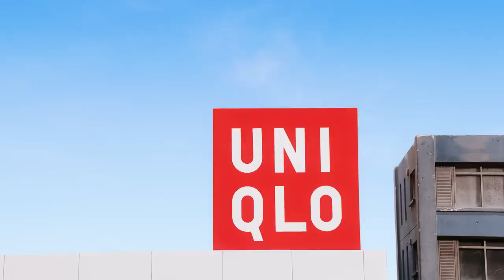ウルトラマンシリーズ「UT」5/1~全世界のUNIQLOに登場！公式スペシャルムービー ~ティガ・ゼロ・セブン編~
公式映像を配信中！Ch登録­はこちらをClick！
ウルトラマンシリーズ「UT」2020年5月1日より 登場予定！

ウルトラマンシリーズ「UT」では、ウルトラヒーローや怪獣たちの様々なTシャツを
日本だけでなく全世界の「UNIQLO」店舗でお求めいただけます。
大人から子供まで楽しめるサイズ展開となりますので、
親子ペアで着合わせるなど素敵なファションをお楽しみ下さい。
ウルトラマンシリーズ「UT」は2020年5月1日頃 登場予定です。

*本映像中の商品は、一部の国・地域では販売されていない場合があります。